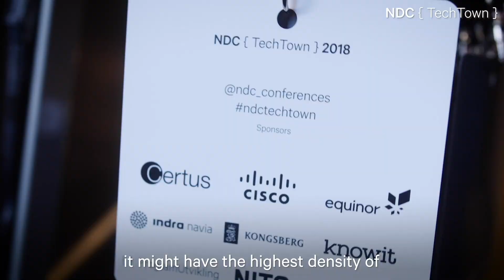NDC TechTown 2021 | Conference for Embedded Development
NDC TechTown 18-21 October 2021
Kongsberg - Norway

NDC TechTown is an annual conference focusing on C++ and software development for products.

NDC TechTown 2021 is in Kongsberg, Norway from 18-21 October. October 18-19 will consist of hands-on workshops. October 20-21 will be a two day, multi-track conference relevant for engineers and technical managers working with software for devices and appliances for industrial, automotive, medical, defence, consumer, and commercial use.